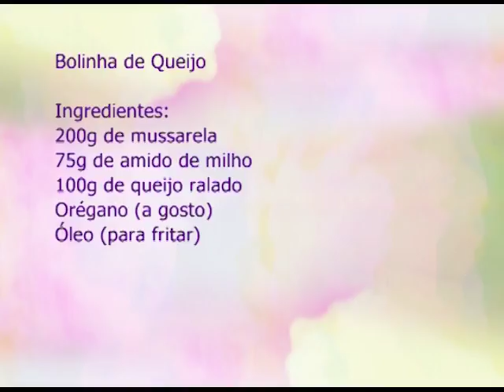Espaço Feminino - Bons hábitos para um estilo de vida mais saudável - 20/03/2017